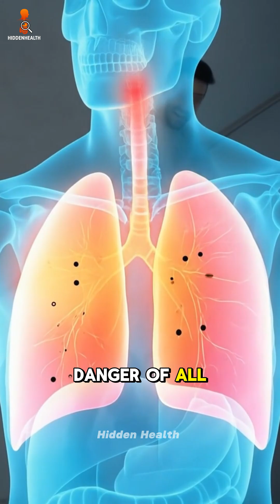The Truth About Smoking They Never Show You🚬!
🚭 What Happens Inside Your Body When You Smoke (Animated Health Breakdown)

Every cigarette might seem harmless — but what really happens inside your body will shock you.
The moment you take a puff, toxic chemicals travel through your lungs, bloodstream, and heart. Tar builds up, oxygen levels drop, and your cells begin to suffocate. Over time, your lungs darken, arteries harden, and your body slowly loses its ability to heal.

This short video shows how smoking affects your body step by step — from your first inhale to long-term organ damage.
If you’ve ever wondered “Can I really quit?” — the answer is yes. But first, you need to see the truth.

⚠️ Watch till the end — it might change the way you look at your next cigarette forever.

✅ Topics Covered:

Effects of smoking on lungs & heart

Nicotine addiction explained

Early signs of lung damage

How quitting changes your body